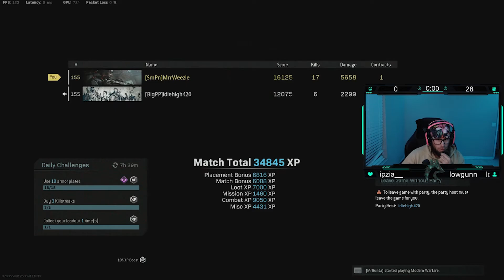Insane 17 kill PR Win!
Insane 17 kill PR with the win.. After trying for so long i set a new PR! its such a rewarding feeling setting a new PR.